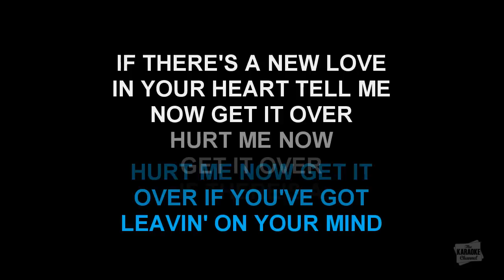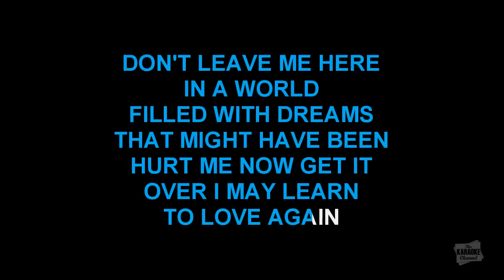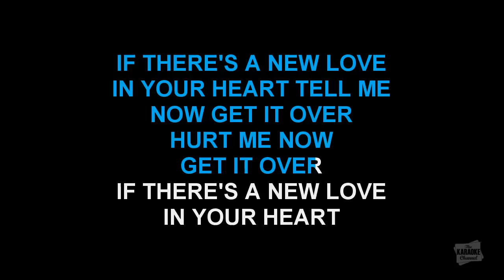Leavin' On Your Mind in the style of Patsy Cline karaoke video singalong lyrics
Download "Leavin' On Your Mind" in the style of Patsy Cline in MP4 or MP3+G